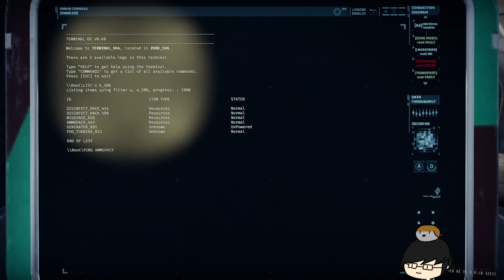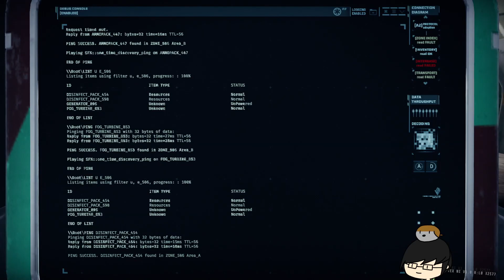EZ Birther CFoa-oh nevermind - GTFO ALT R3B2 Clear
It was gonna be easy until the cfoam grenade went through the birther.

0:00 Drop
6:56 Zone 507 (Class III Alarm, Cell Search)
19:03 Zone 509 (Cell Search)
30:45 Zone 510 (Class III Alarm)
38:34 Mother fight
40:18 Zone 511 (Cell Search)
51:24 Zone 514 (Class IV Alarm)
53:26 Zone 514 (Blood Door)
55:13 Neonate to extraction